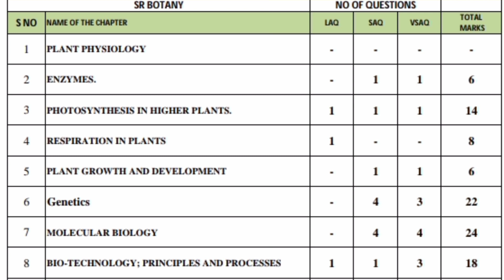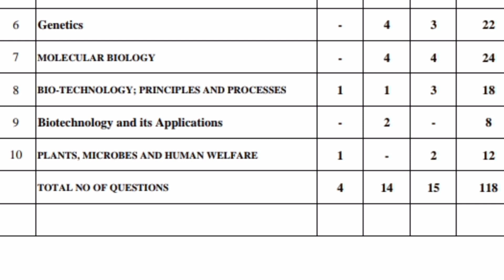TS inter second year botany-2022 || New paper pattern|| chapter weightage|| Important questions